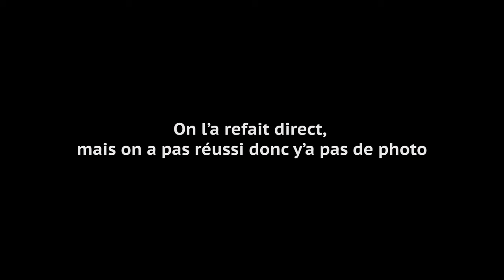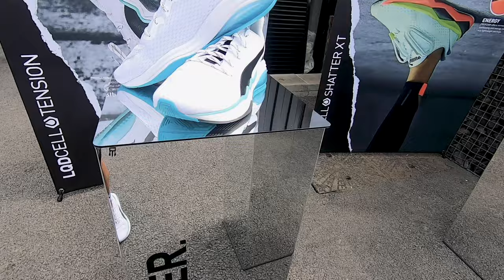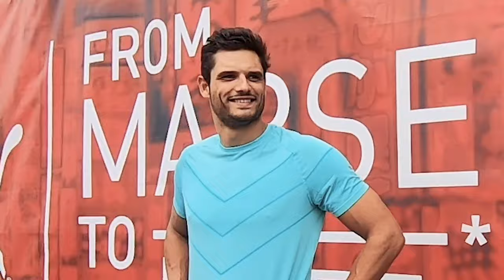ON IMPRESSIONNE USAIN BOLT & FLORENT MANAUDOU feat. Puma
On pars en week-end avec Puma et on impressionne Usain Bolt et Florent Manaudou avec nos acrobaties !
De la motivation et du sport en tout genre, Parkour, Yoga , Acrobaties et Fitness mais aussi une bonne dose de rigolade pour les préparations de la campagne Puma pour les JO 2020 !

Dis-nous en commentaire ce que tu penses de notre 1ère vidéo et met un pouce bleue si t'as kiffé ;)

Pour télécharger nos photos en HD et nous soutenir dans nos projets en faisant un don :

Instagram des potos :
➜ Valentin.Antonucci
➜ CecileShannon
➜ Thomas_Mgn
➜ Ahtlaqdmm
➜ JCPeri
➜ Valentin_Chalandon

On film avec ça :
GoPro Hero 7

🎵T’as aimé la musique ? On te file la tracklist !
ES_Blue Texas - Rockin' For Decades.mp3
ES_Gotta Be My Someone (Instrumental Version) - Tape Machines.mp3
ES_Remember Our Story - Rocco Vanwell
ES_Razzmatazz - Jules Gaia.mp3
ES_Salamanca - Sarah, the Illstrumentalist
ES_Ranging - Homebody
ES_Verdad - Timothy Infinite
ES_Redial - Ballpoint.mp3
ES_Ice Cube - Ballpoint
ES_See Me There - Damma Beatz
ES_Indicada (Instrumental Version) - Nico Rengifo
ES_Cool Shoes Man - Tigerblood Jewel
ES_Cayman (Clean Version) - HDBeenDope
ES_Mysteries - Killrude